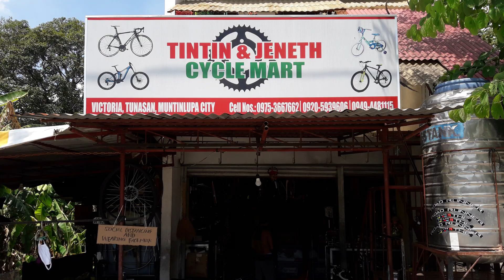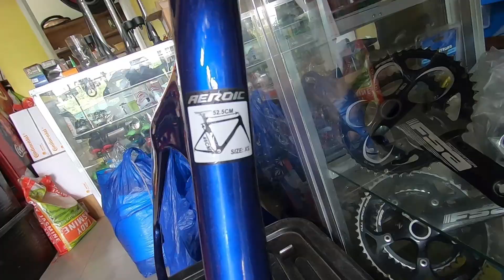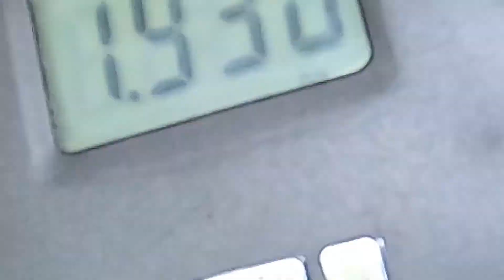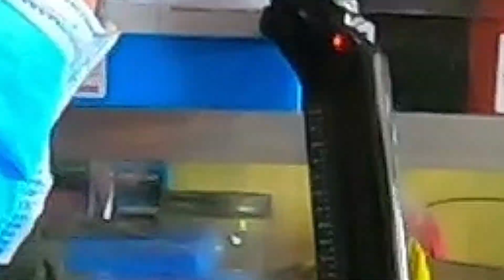Budget Carbon Fiber Time Trial Bike Frameset [ AEROIC METEOR ] At TIN TIN & JENETH's CYCLEMART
Tignan po naten ang isa sa pinaka affordable na Carbon Fiber Time Trial Bike Frameset sa PH Market.
Availbale at:
TINTIN & JENETH'S CYCLEMART located at Victoria Subdivision, Tunasan, Muntinlupa, malapit lang po ito sa Daang Reyna Road.
*Frame Design
*Type of Carbon Fiber Composite
*Difference Between CF Time Trial Bike FrameSet &  CF Aero Road Bike FrameSet
*Weight
*Price